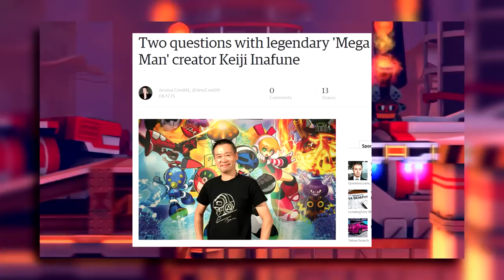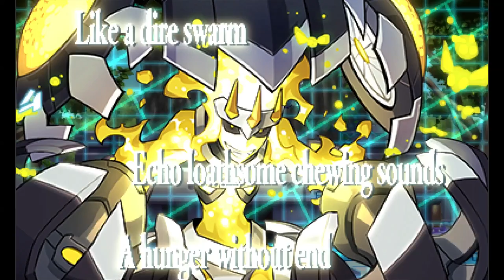Azure Striker Gunvolt: Trashed Classics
We all remember the shit show that was the Mighty Number 9 development, but luckily the dream of a new Mega man title didn't die it. Azure Striker Gunvolt is about as true to the classic Mega Man style as any game has ever been, but does it hold up when compared to its inspiration? Let's find out!!